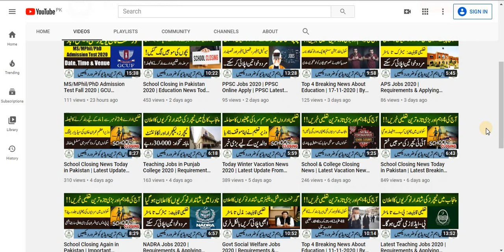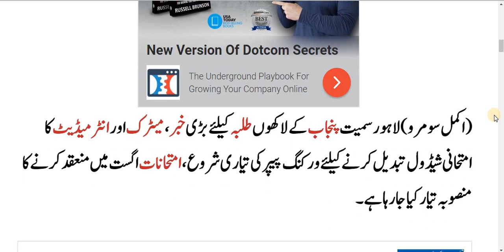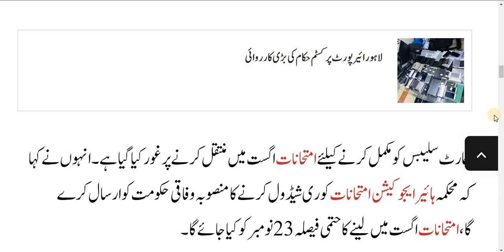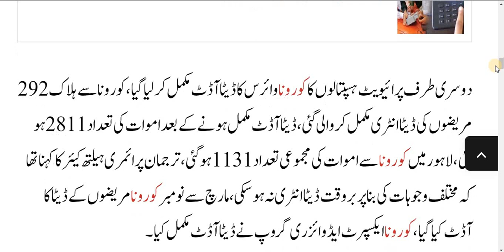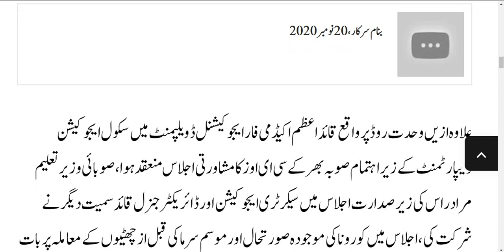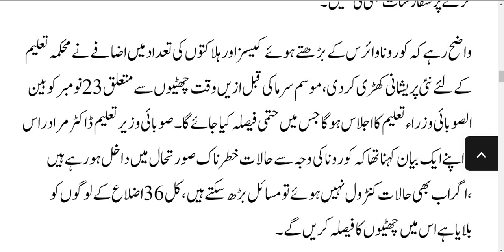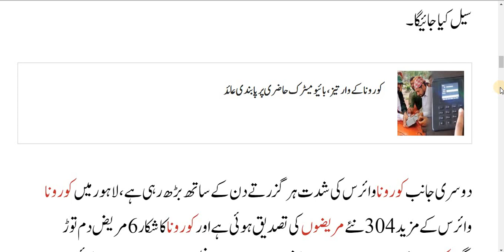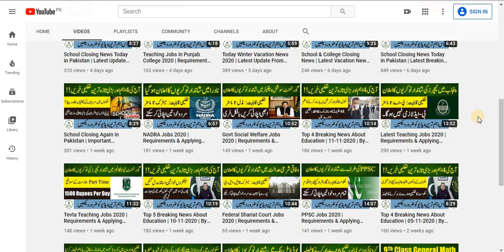Education News Today | Today School News | By Education Updates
Hi...!